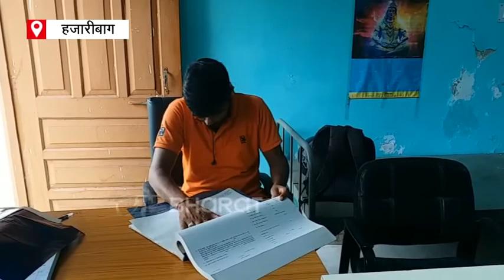रिश्वतखोरी के खिलाफ एंटी करप्शन ब्यूरो की पहल, इस नंबर पर करें शिकायत |ETV Bharat Jharkhand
हजारीबाग में एंटी करप्शन ब्यूरो ने रिश्वतखोरी के खिलाफ कड़े कदम उठाते हुए एक नंबर जारी किया है, जिसपर शिकायत करने पर अपराध निरोधक ब्यूरो के पदाधिकारी तत्काल प्रभाव से कार्रवाई करेंगे. खास बात ये है कि शिकातकर्ता की पहचान गोपनीय रखी जाएगी.